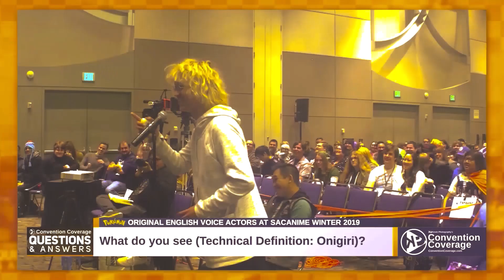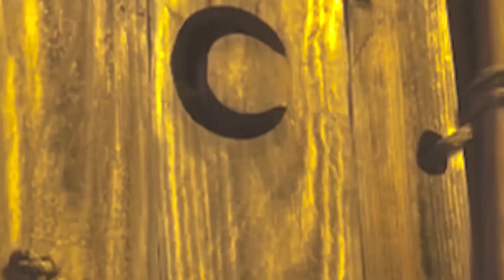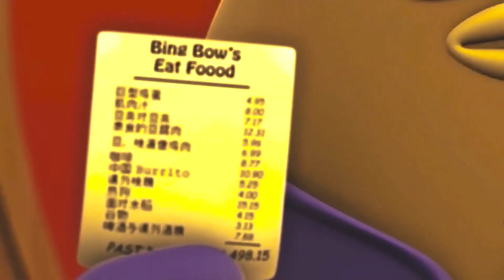Best Of @DiamondBolt Part 5 (It´s Contexting Time)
Yep it´s back.